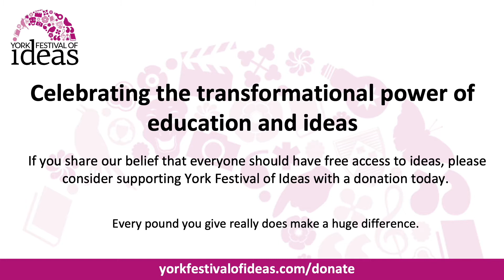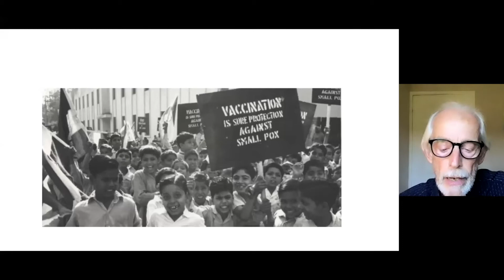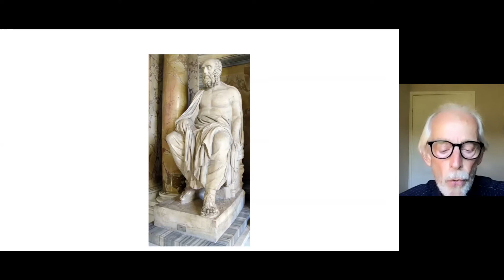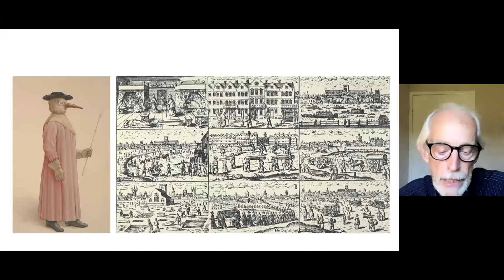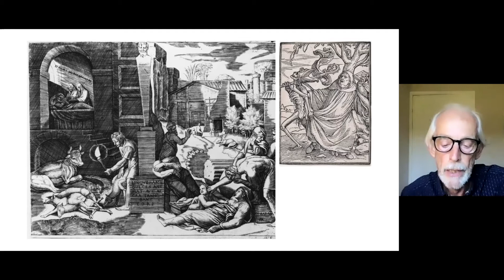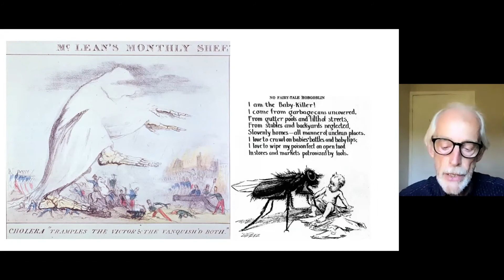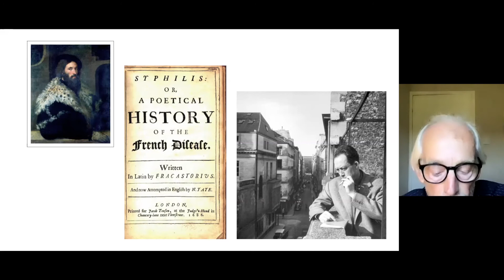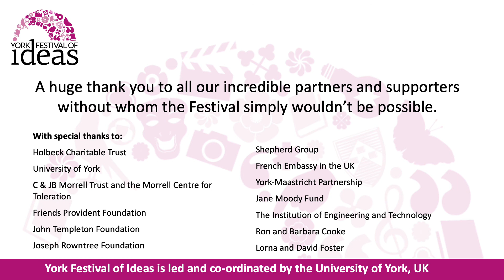Plague, Pestilence and Pandemic - Peter Furtado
Plague, pestilence and pandemics have been part of the human story through the ages and have been reflected on at every turn. Many great authors have left us their eyewitness accounts or survivor stories, from the plagues of ancient Egypt recorded in Genesis, to the Black Death that ravaged Europe in the Middle Ages, to Covid-19.

Across the world the array of human responses ranges from rage, despair, the blackest of humour, heartbreak and, finally, hard-won hope that it may all be over before so many of these events recede into the fog of history.

Join Peter Furtado, editor of Plague, Pestilence and Pandemic, as he places the human experience at the centre of the story. By connecting moments in history, he will place our own reactions to the Covid-19 pandemic within the longer human story.